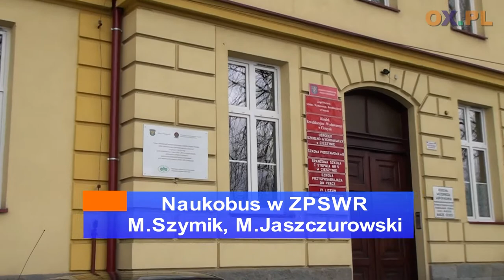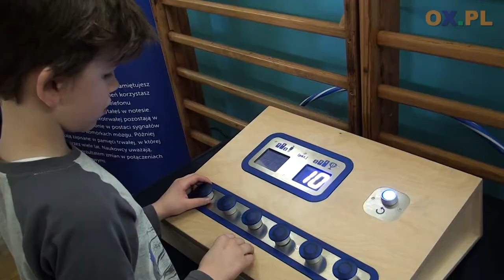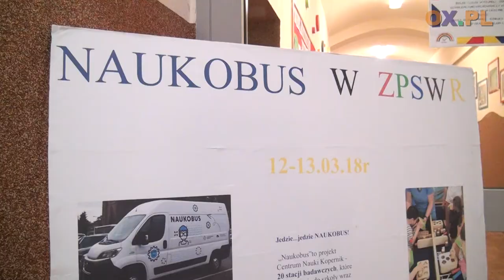Naukobus przyjechał do Cieszyna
┌ Rozwiń Opis

Wczoraj (12.03) Zespół Placówek Szkolno-Wychowawczo-Rewalidacyjnych w Cieszynie odwiedził Naukobus, czyli nowoczesne laboratorium mobilne. To połączenie nauki i zabawy. Dzieci mogły przeprowadzić doświadczenia z zakresu fizyki, poznać tajniki ludzkiego organizmu, czy rozwiązać matematyczne łamigłówki. Naukobus będzie w placówce również dziś (13.03) w godzinach od 8:00 do 14:00 - dostępny dla wszystkich.